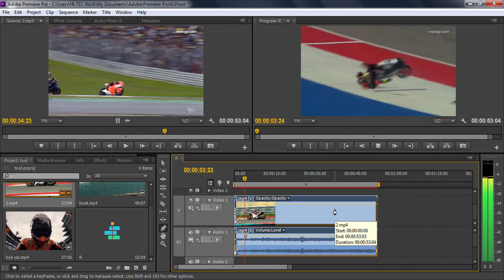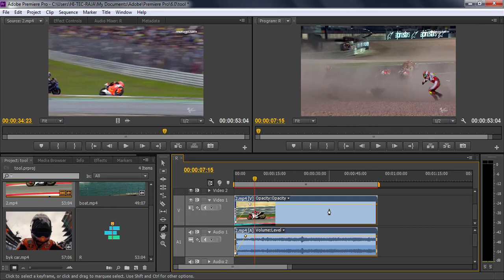adobe premiere cs6 pen tool hand tool zoom tool in tamil